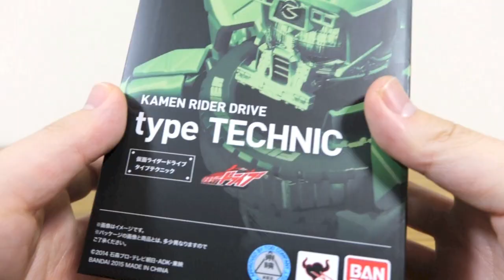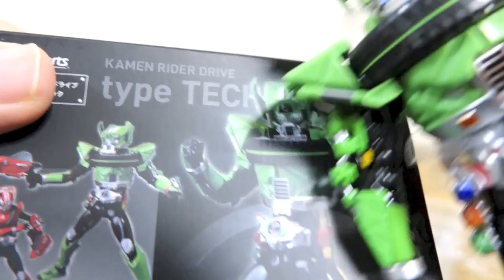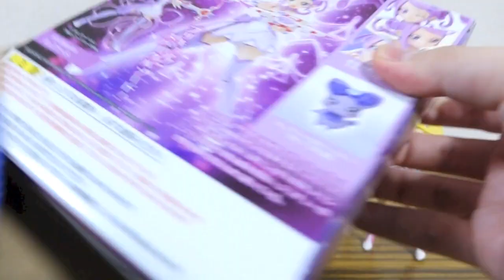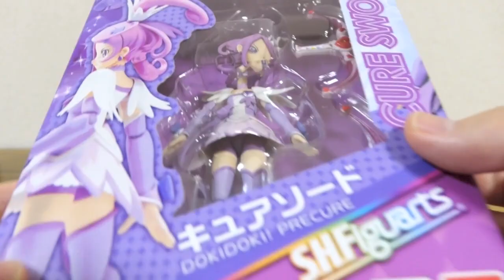プレバン限定 S.H.Figuarts タイプテクニック & キュアソードが到着！【開封レビュー】仮面ライダードライブ ドキドキプリキュア SHフィギュアーツ